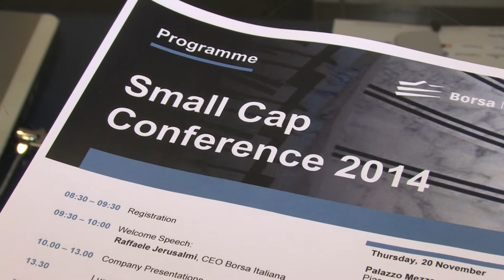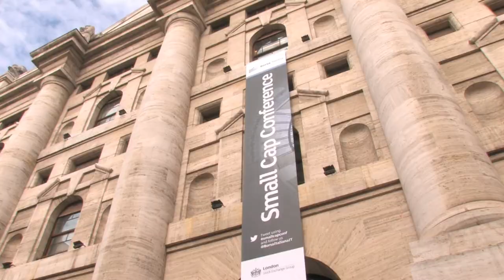BORSA ITALIANA Small Cap Conference 2014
Il 20 novembre 2014 Borsa Italiana ha ospitato la Small Cap Conference, evento dedicato alle società di piccola e media capitalizzazione quotate su AIM Italia e MTA. Nel corso della giornata 27 società hanno incontrato la comunità finanziaria per presentare le proprie strategie e i risultati. Protagoniste straordinarie della Small Cap Conference 2014 sono state Italia Independent Group e Triboo Media, che sono state premiate rispettivamente con gli award "Miglior performance da IPO" e "Liquidità".